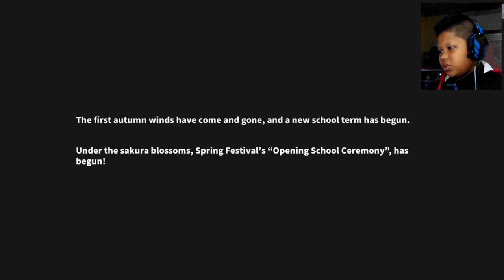Modernization of Warship - Azur Lane [#2]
INDONESIA
Halo, teman- teman mari kita lanjutkan game Azur Lane, game yang banyak cewe-cewe cantik. ternyata game ini sama persis dengan anime Kantai Kancolle, dan juga nama karakter yang ada di game ini berasal dari nama kapal perang asli, seperti Z23, Prinz Eugen, dan sebagainya. tahun 2019 adalah tahun modernisasi, dimana kapal perang era perang dunia 2 sekarang menjadi cewek cantik.

ENGLISH
Hello, friends, let's continue the game Azur Lane, a game that has many beautiful girls. it turns out this game is exactly the same as the Kantai Kancolle anime, and also the character names in this game come from the names of the original warships, such as Z23, Prinz Eugen, and so on. 2019 is the year of modernization, where World War 2 era warships are now beautiful girls.

Music Ending
: Hallelujah Essaim - Gabriel Dropout ED [Nightcore]